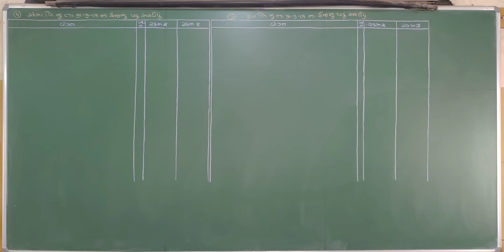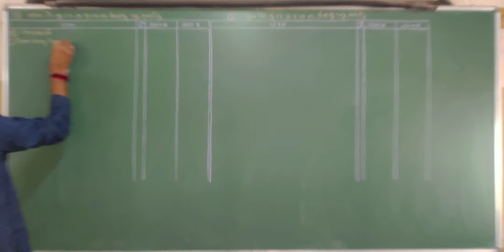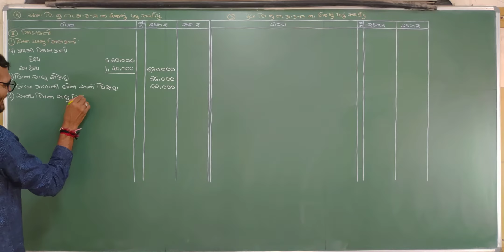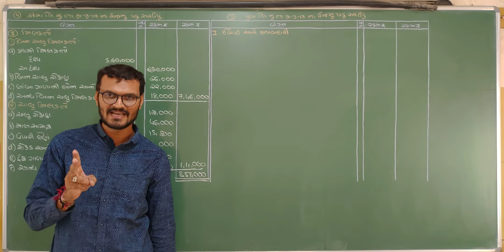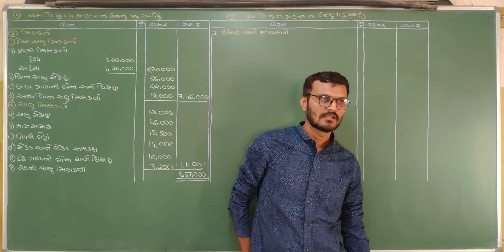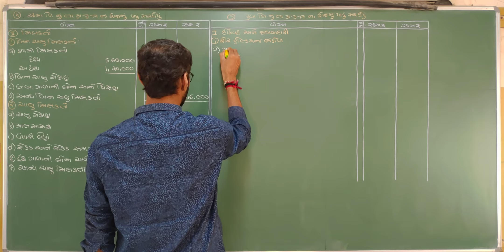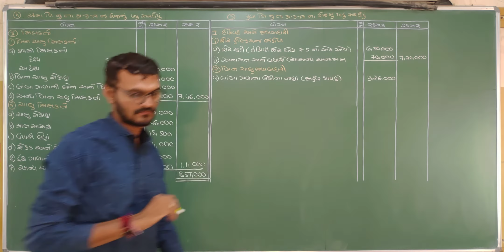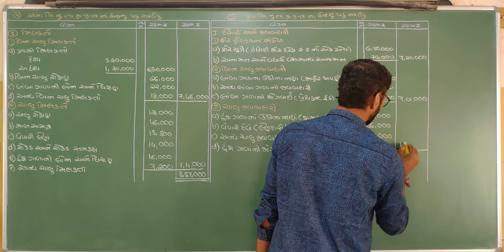std 12 account | company na varshik hisab | કંપની ના વાર્ષિક હિસાબો |account std 12 gujarati medium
std 12 account, std 12 account part 2 chapter 3, std 12 account company na varshik hisab, કંપની ના વાર્ષિક હિસાબો, company na varshik hisab, company final accounts, commerce account in gujarati,  account std 12 gujarati medium